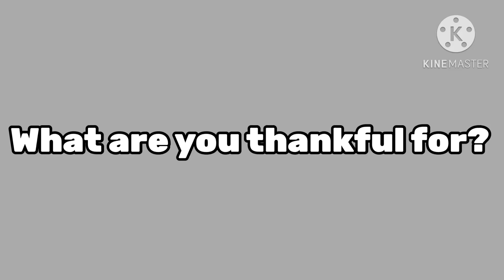Question for everyone